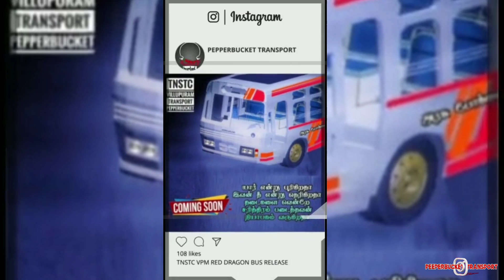APSRTC TATA ULTRA DELUXE BUS RELEASE DÃTE FIXED.. DIFFERENCE CONCEPT STICKER WORK LIVERY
MOD CREDITS ::-
        AMIR MUTZZ👊👊👊
          RYZ FOODIE👊👊👊

FANTASY NAME

TATA LPT 1613 ENGINE APSRTC ULTRA DELUXE BUS .

COMPANY ::- TATA LPT 1613 12 ENGINE
       MODEL ::-  12 WHEEL BASE
         INSPIRED ::- TATA ULTRA DELUXE BUS BODY
          ENGINE TYPE::- BS4 DC ENGINE

TRAFFIC CREDIT ::-
              TEAM KBR OFFICIAL..

FLOW CHART THE VIDEO CONTANT::-
🧺🌶️👇👇👇👇plz watch 👇👇👇👇👇🧺🌶️

👉👉 NEW MOD ANNOUNCEMENT PROMO AND POTION POSTERS VIDEO::- ☑️🔚

👉👉 BUSSID ROAD TEST DRIVE VIDEO ::- ☑️🔚

👉👉MOD FREE OR PAID ANNOUNCED VIDEO::-

👉👉 BUSSID ROAD ON  NIGHT RIDES VIDEO::-

👉👉 PEPPERBUCKET TRANSPORT LAUNCHED BUS MOD VIDEO ::-                                         ❎🔚

👉👉 OUR MOD DIFFERENT PAINTING COLLECTION VIDEO ::-                                                           🤫🤫🔚

This video was uploaded in promotional purposes only ...if any audio and DJ have any problems being in our video please contact us our insta or Gmail before doing anything and we will delete it immediately

BODY CODE  MANUFACTURERS

       PEPPERBUCKET TRANSPORT TEAM

VIDEO PURPOSE ::- RELEASE DÃTE ANNOUNCEMENT

RELEASE DATE ::- FIXED .🔥🔥🔥

ANY OTHER DOUBT OR SUGGESTIONS CHAT THE ROOM ::-

Facebook I'd

          Welcome 💕💕💕💕💕

@PEPPER BUCKET

          Welcome 💕💕💕💕💕